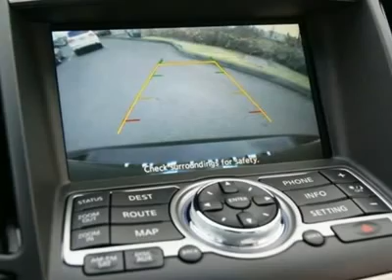2012 INFINITI G37 SEDAN Fife, WA 12072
2012 INFINITI G37 SEDAN Fife, WA
Stock #12072

4902 Pacific Hwy E.

ILLUMINATED KICK PLATES, PREMIUM PACKAGE, SPORT SPACKAGE, REAR SONAR AND BACKUP CAMERA, BOSE STUDIO ON WHEELS SOUND SYSTEM, BLUETOOTH AUDIO STREAMING, NAVIGATION, XM NAV TRAFFIC AND NAV WEATHER (SUBSCRIPTION REQUIRED). The G37 All-Wheel Drive Sedan is the perfect blend of sports car and luxury sedan, matched with one of the most advanced all-wheel drive systems in the world, its the perfect automobile for the Pacific Northwest. A new USB input allows you to stream music from a wide variety of devices onto the vehicles sound system. The 7 speed automatic helps to maximize fuel economy and performance, which is simply amazing with 328-hp. Unlike many premium luxury automobiles, the G37 is low maintenance with timing chains that never need to be replaced, checked, or adjusted and will last the service life the engine. The first major tune-up is not until 105K miles, allowing you to spend more time on the road and less in service. The intelligent all wheel drive system gives you 100% rear wheel drive sports car performance in the dry, yet it can almost instantly send 50% of the vehicles power to the front wheels when a loss of traction is detected: Combined with stability and traction control, makes for a very safe automobile. Features and options differ on every vehicle, please look at pictures of the window sticker on the vehicle photo section on our website, you will be able to see the actual window sticker for this vehicle and how it is equipped.A negotiable documentary service fee, up to $150 may be added to the sale price. Sale price does not include Lojack Theft Recovery System.